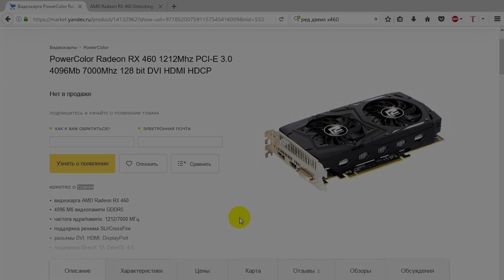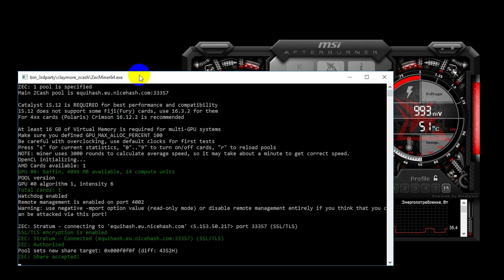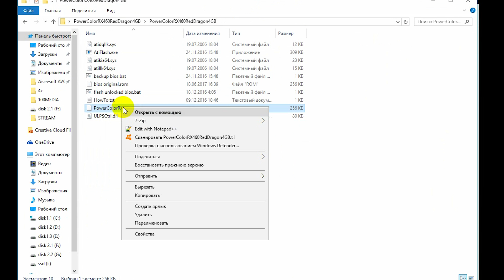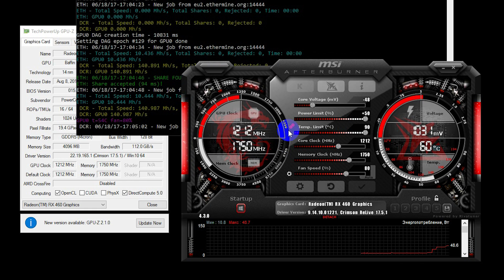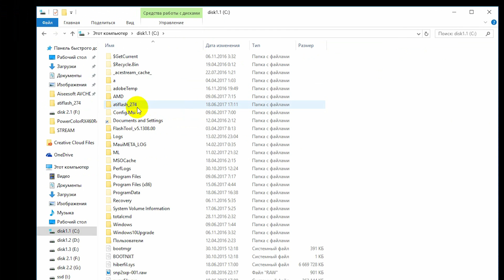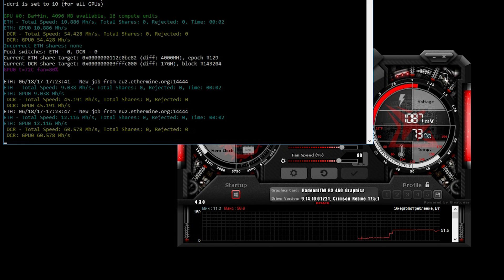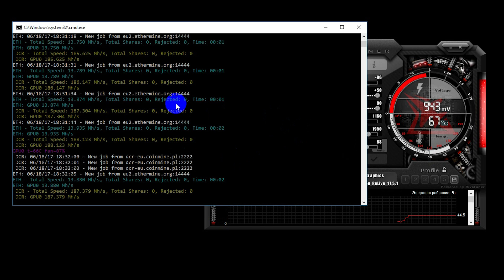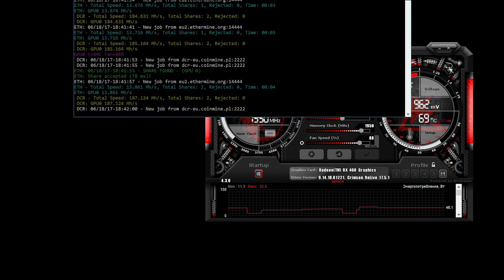AMD Radion RX 460 micron, майнинг 14.7 Mh\s Eth, обзор, разгон, прошивка, разблокировка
AMD Radion RX 460 с памятью micron, майнинг 14.7 Mh\s Eth+decred, обзор, разгон, прошивка, разблокировка,  дуал-майнинг

Код купона на скидку при первой покупке в компьютеруниверсе - 5 евро, код купона: FWAPHTU